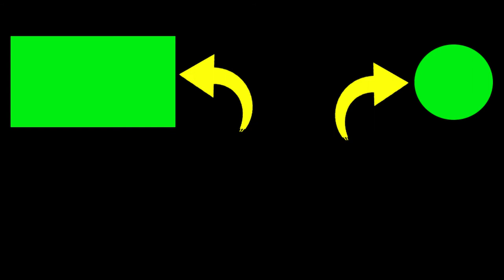The Dendrobium Lucian Pink Orchid is very beautiful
this time is a video of one of the orchids we have in bloom for the first time. This flower is classified as an old type of flower, but it does not reduce its beauty when it blooms. This orchid flower is very fragrant and diligent in flowering.

2. If you have any questions, please comment.